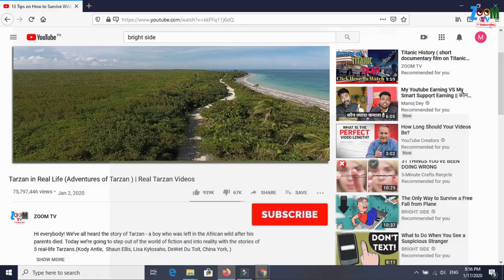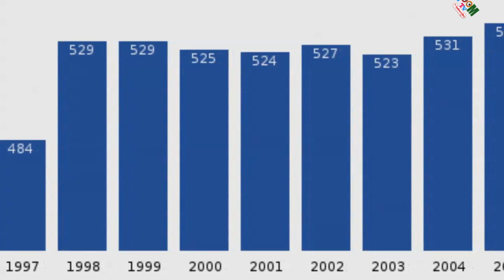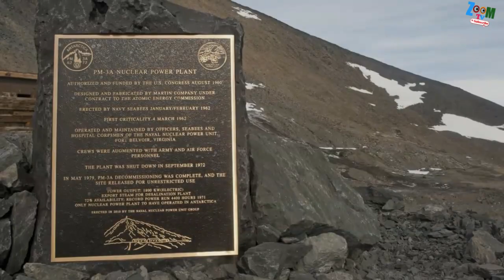Least Populated places on Earth (top ten) | Most remote place on Earth | coldest inhabited places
Have you ever seen Least Populated places on Earth (top 10) . Here are most remote place on earth . See coldest inhabited place on earth .
In Every single Week, we publish most interesting videos, documentaries, informative videos and funny videos!
Interesting videos creator love you.

In this video you may watch : most remote place on earth
most remote island
coldest inhabited place on earth
most isolated island
most isolated place on earth
most remote island in the world
most remote island on earth
coldest inhabited place in the world
isolated place
most remote place in the world
most isolated island in the world
coldest habitable place on earth
most remote inhabited island
most isolated place in the world
coldest village on earth
coldest inhabited place
coldest village in the world population, world, geography,